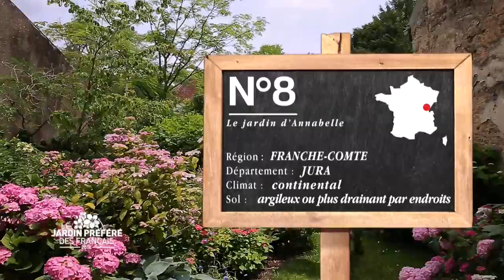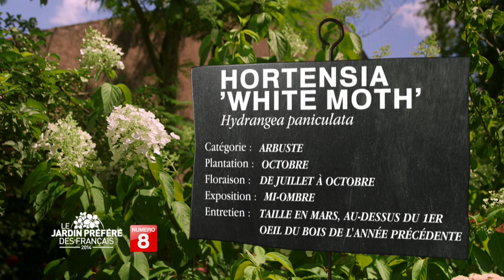Le jardin d'Anabelle - Région Franche Comté - Le jardin préféré des Français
En 1978, Marie et Franck achètent tout près de Dôle, un ensemble de bâtiments du XVIIème et commencent par défricher le terrain alentour. Ils se lancent dans les plantations une dizaine d’années après.  Marie, jardinière débutante, commence, après quelques rencontres marquantes avec des spécialistes, une impressionnante collection d’Hydrangea, en recueillant des variétés auprès de pépiniéristes du monde entier. Ces végétaux sont beaucoup plus présents dans l’Ouest de la France que dans le Jura ! L’une des 700 variétés : ‘Annabelle’, aux énormes inflorescences verdâtres puis crémeuses, donnera son nom au jardin. Mais cette passion dévorante pour cet arbuste remarquable et polymorphe, ne rend pas pour autant le jardin ingrat. Bien au contraire, car les protégés de Marie sont toujours associés à d’autres arbustes, s’abritant sous leurs frondaisons. Dans le jardin d’Annabelle, on découvre trois espaces bien distincts, toujours en évolution, et dont le plus grand abrite une mare et un ruisseau. Engrais et traitements chimiques de synthèse y sont définitivement bannis, et ce couple de jardiniers est parvenu à faire partager sa passion auprès des villageois voisins.